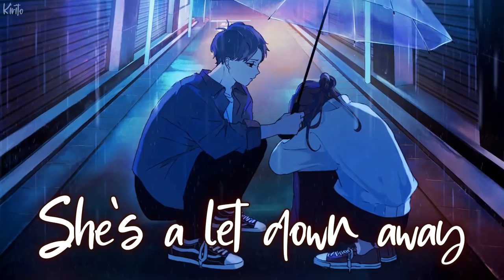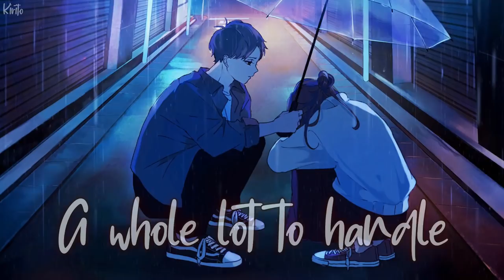Nightcore - The Fixer (Brent Morgan) - (Lyrics)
A song written by Brent Morgan, there are few people out there who help everyone around them, but they themselves are the ones that need it the most. They go through it all alone but will never let anyone else be. They are kind to everyone but themselves, they look strong because they don't want to be a burden. They fix others but not themselves, no fix for the fixers.
✪Song:  Brent Morgan - The Fixer
✪Nightcored by Me
✪Support Me:
✪Anime : Unknown
✪Anime Trailer :
Unknown
✪Picture Source:

✩Lyrics:
She's a fixer with no one to fix her
She's a lover who won't love herself
She's a heartbreak away from a horrible place
'Cause fixers never fix themselves
She's a fighter with no one beside her
In a corner alone on the ropes
She's a let down away from a terrible place
She'll fix every scar but her own
Oh, she fixes the lonely, fixes the broke
But tends to forget who needs fixin' the most
Buried in bandages, hiding the hell
She's a liar, a calm to the fire
Shamed when we all follow suit
She's a whisper away from a dangerous place
'Cause lies aren't a fix for the truth
But tends to forget who need fixin' the most
Packed with prescriptions, disguisin' the hell
She's a handful
A whole lot to handle
But worth every thorn in my side
She's a sunset away from the darkest of days
No fix for the fixer tonight